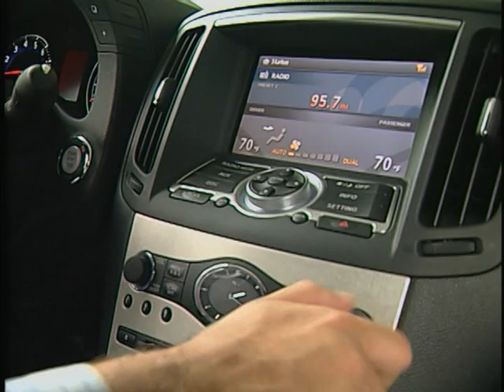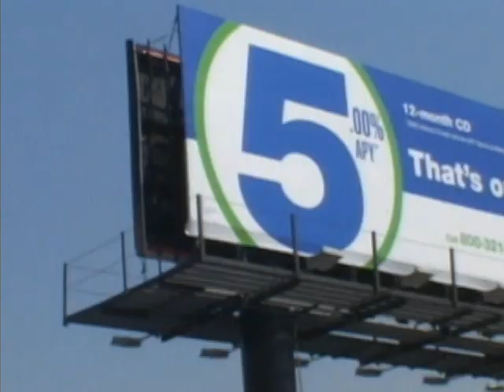Michael Harley Media Presents DIME Bank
Dime Bank Commercial starring Michael Harley.